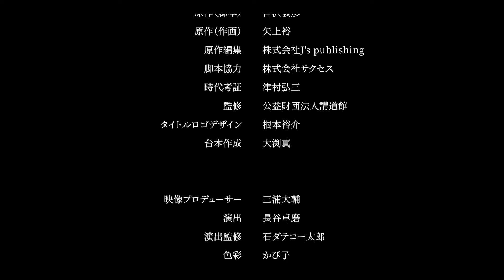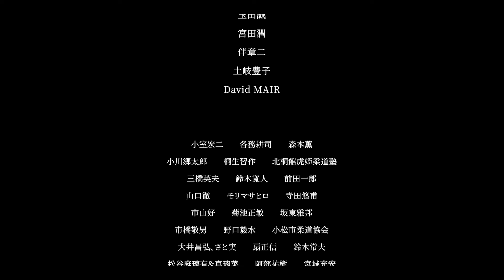【公式】アニメ『嘉納治五郎伝 柔の道』第三章「三四郎の真実」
柔道の創始者「嘉納治五郎」の生涯を関係者の視点から描いた日本初のアニメ(全5章)
2024年6月19日配信開始
・英語、フランス語、スペイン語、ポルトガル語、繁体字　字幕対応

▼本作の特徴
本作は漫画の絵に動きや音声を加えるモーションコミックという手法で制作しました。

▼事業体制
監修：公益財団法人講道館
脚本：富沢義彦
作画：矢上裕
制作：株式会社サクセス
後援：公益財団法人全日本柔道連盟、日本マスターズ柔道協会

▼アニメ『嘉納治五郎伝 柔の道』全5章リンク